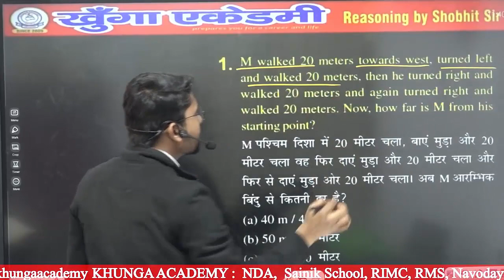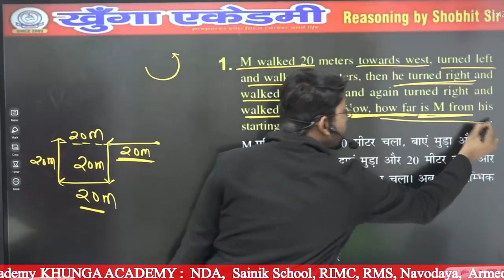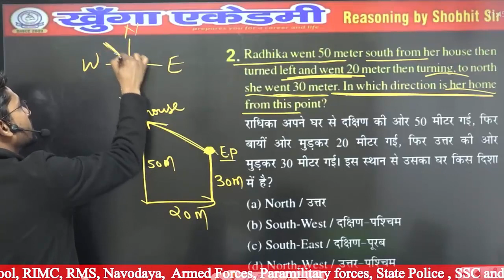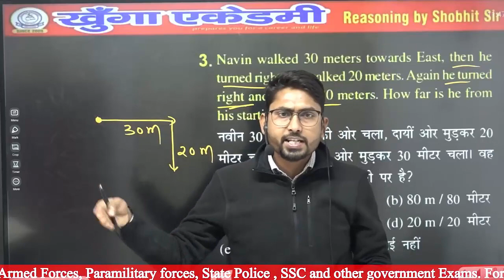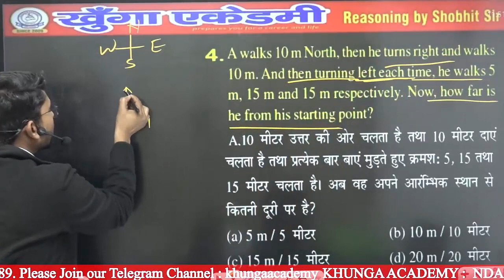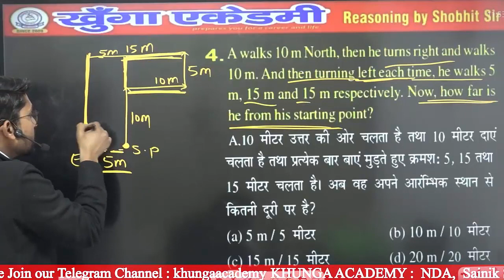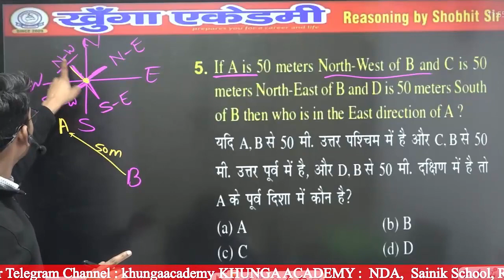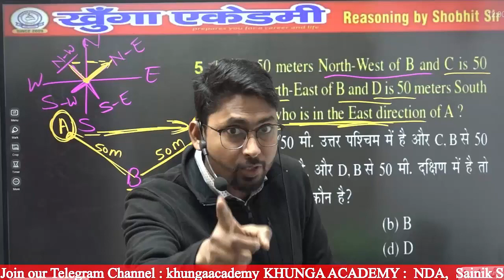DIRECTION TEST 02 I REASONING FOR AISSEE , RMS , JNVST I KHUNGA ACADEMY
📲𝐅𝐎𝐋𝐋𝐎𝐖 𝐔𝐒 𝐎𝐍:📲
KHUNGA ACADEMY is India's leading and most prestigious defense coaching institute, renowned for its exceptional track record in preparing aspiring candidates for various examinations. For the last 14 years, the academy trained over a lakhs of aspirants who wanted to relieve their dream of getting selected into NDA, CDS, Sainik School, RIMC, RMS, Navodaya,  Armed Forces, Paramilitary forces, State Police and other government jobs.
We believe "Every success depends upon a good planning and execution with discipline and then mentorship and guidance in right direction bring great result" so,
If you also want to relieve your dream, Join KHUNGA ACADEMY to get personalized learning and mentorship which guarantees success in achieving the goal set by you.
We know that every success depends upon a good planning. When a student decides to join our academy for the preparation of competitive examinations, we will provide them all the useful material and guide them from very first day to crack the Exam.
📌On this channel we cover various topics related to:
✔️नवोदय विद्यालय
✔️सैनिक स्कूल
✔️मिलिट्री स्कूल
✔️RIMC
✔️Navodaya vidyalaya answer key
✔️नवोदय विद्यालय पेपर सोल्यूशंस
✔️20 January Navodaya paper
✔️Navodaya paper
✔️JNV paper